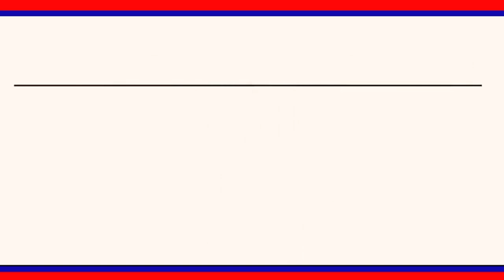రాజన్న సిరిసిల్ల జిల్లాలో అన్ని ప్రభుత్వ ప్రవేట్ పాఠశాలలా బంద్ విజయవంతం ||| LRTNEWS